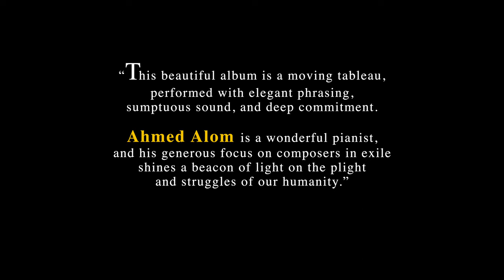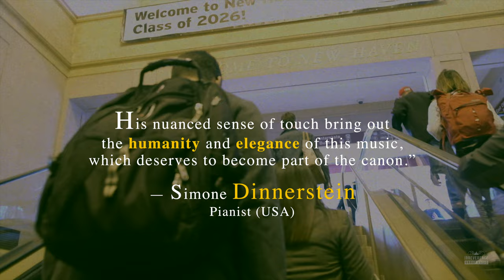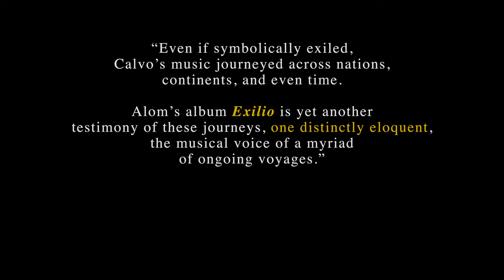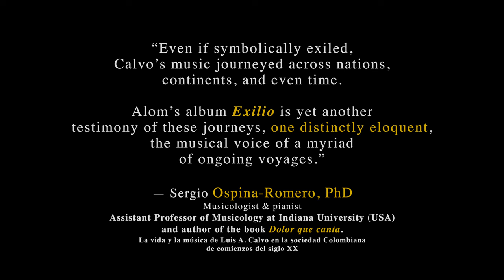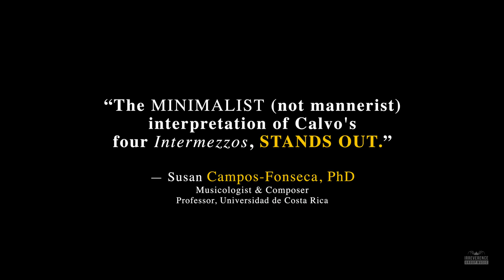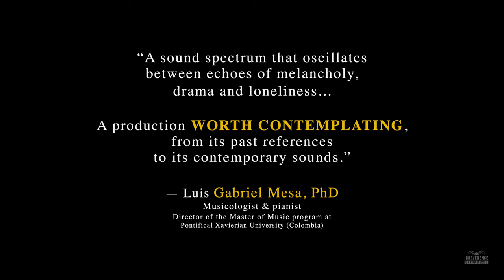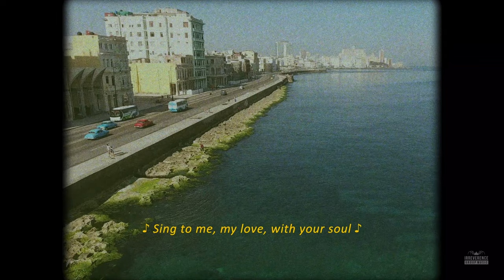Ahmed Alom: Exilio: Hope and Resilience | A documentary by Julián De La Chica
IGM proudly presents "EXILIO: Hope and Resilience," a documentary by Julian De La Chica.

Featuring exclusive footage from the recording of his highly anticipated album, "EXILIO" takes you on a deeply personal and intimate journey alongside Cuban pianist Ahmed Alom. The documentary grants you exclusive access to Alom's world, featuring in-depth interviews with the artist himself and captivating behind-the-scenes footage of the album's recording process.

In "EXILIO," we delve into the profound impact of Colombian composer Luis A. Calvo on Ahmed's musical evolution, as he shares how this influential figure has shaped and inspired the album's unique sound.

Directed by composer and visual artist Julian De La Chica, whose previous works include the critically acclaimed films "Agatha" and "Dora," "EXILIO" recently won the "Best Documentary" award at the “New York Movie Awards” under the "Best Short Doc" category and was officially selected by the Florence Film Awards. "EXILIO" is a captivating exploration of the intricate connection between music, culture, and identity.

Additionally, the documentary features stunning visuals from Juan Carlos Alom, Ahmed's uncle, and a celebrated Cuban photographer and filmmaker. Alom's hand-processed 16mm black and white films lend a distinctive and unmistakable personal voice to the collective concerns woven throughout the narrative.

Produced by @irreverencegroupmusic
Curated by @juliandelachica
Publicity by @wildkatpr
Piano: @steinwayandsons